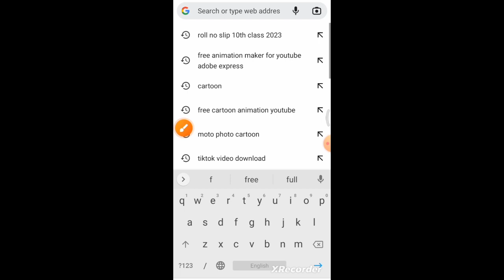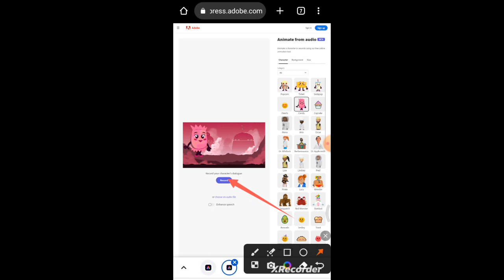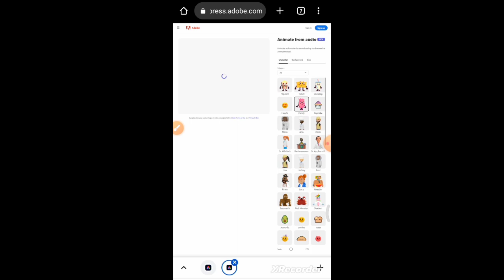How to make animation cartoon |Make Cartoon free software 2023